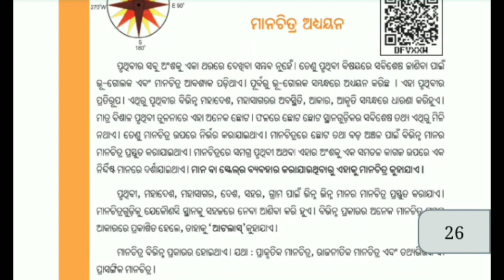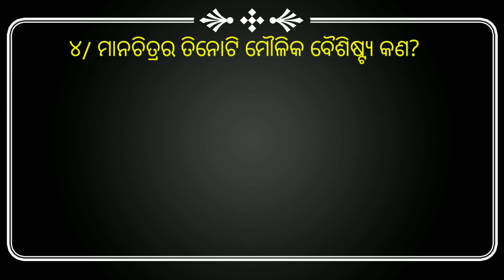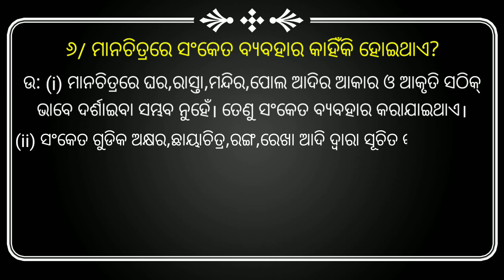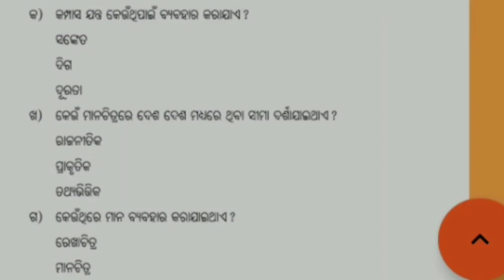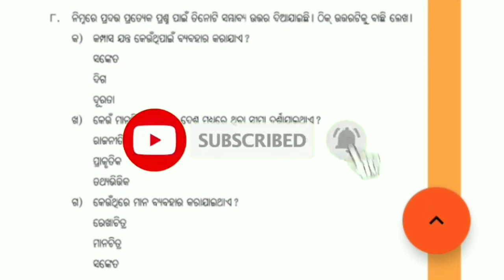6th Class Geography chapter 3 Question Answer in Odia I ମାନଚିତ୍ର ଅଧ୍ୟୟନ ଅଭ୍ୟାସ ପ୍ରଶ୍ନୋର।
6th Class Geography Chapter 3  Question Answer in Odia Medium I

ବିଷୟ- ମାନଚିତ୍ର ଅଧ୍ୟୟନ ଅଭ୍ୟାସ ପ୍ରଶ୍ନୋତ୍ତର